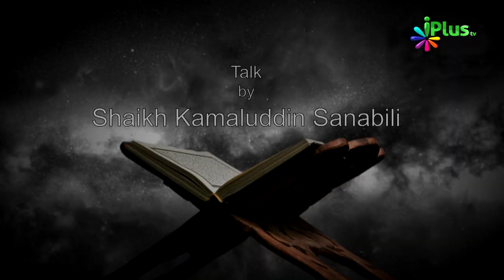Quran Ki Taaseer - Haq Ki Pukaar Ep 87 By Shaikh Kamaluddin Sanabili - iPlus TV